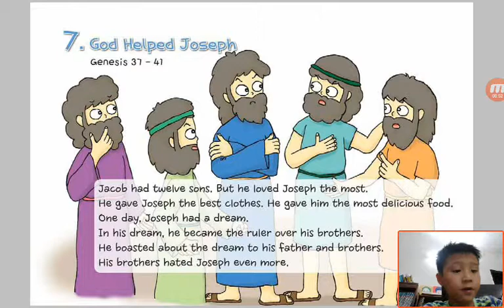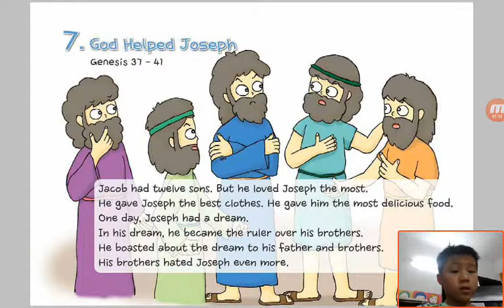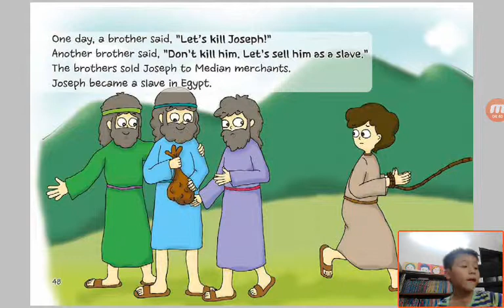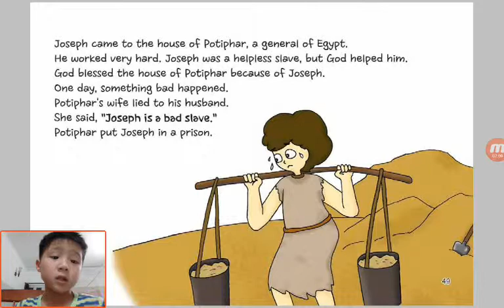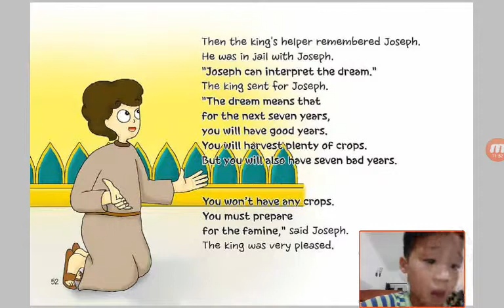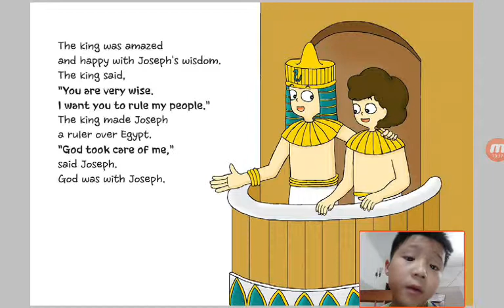‹Kids›Soo：Wonderful Bible Story‹성경이야기›– 7 God Helped Joseph about Genesis